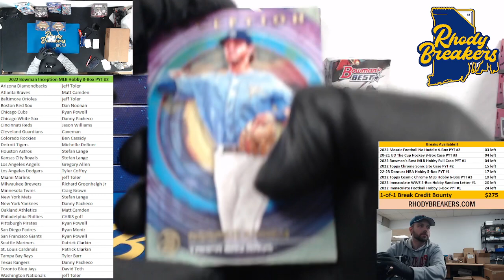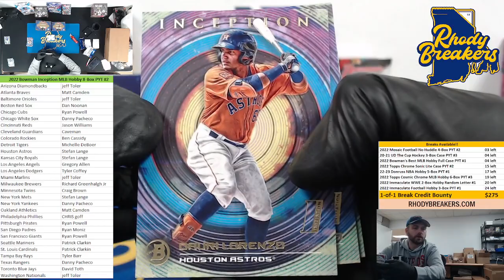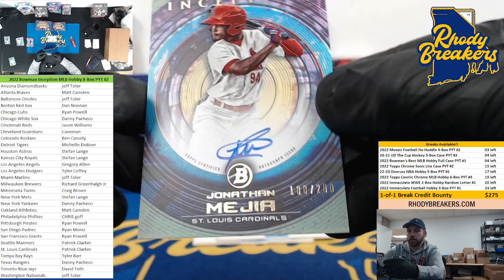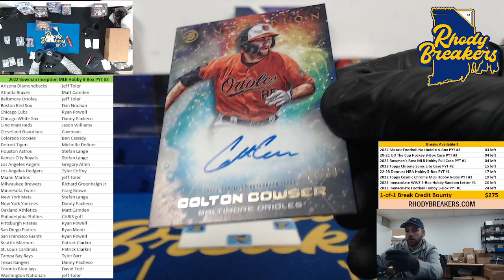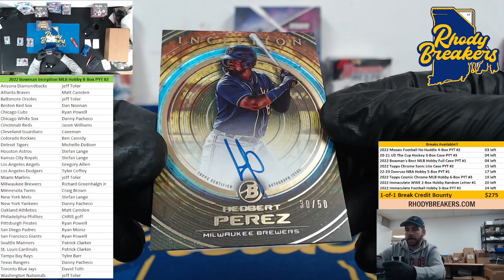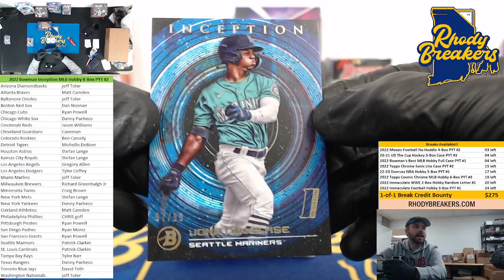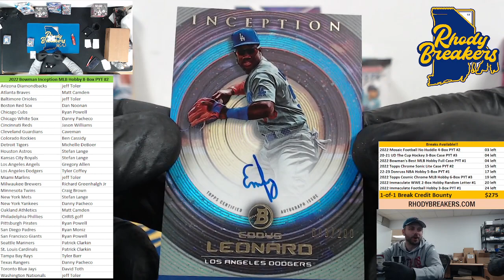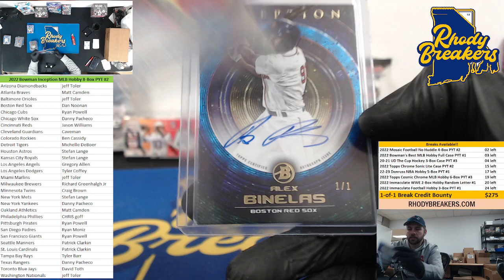2022 Bowman Inception Baseball 8-Box PYT #2